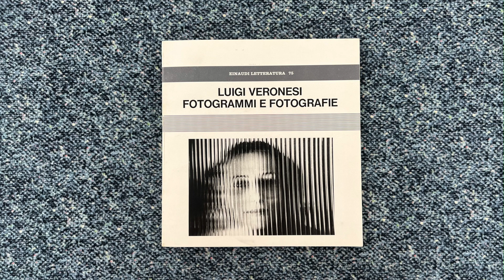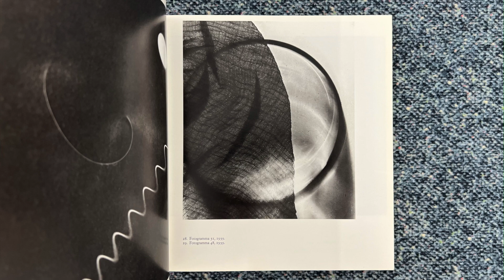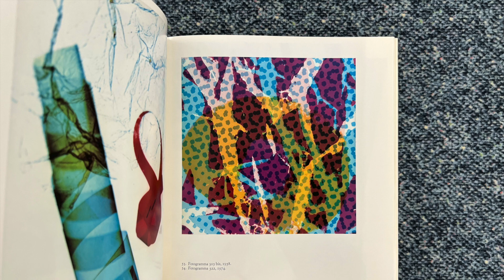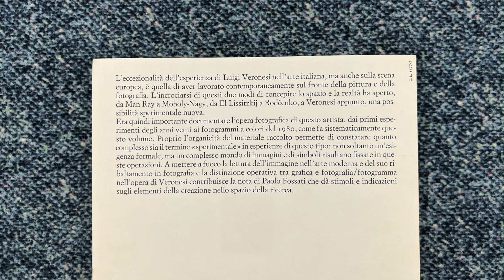Photograms and photographies by Luigi Veronesi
In this video I read from a book titled Luigi Veronesi. Fotogrammi e fotografie, published by Einaudi in 1983